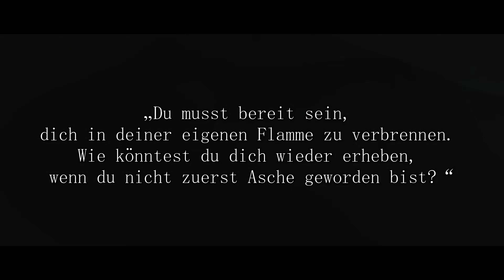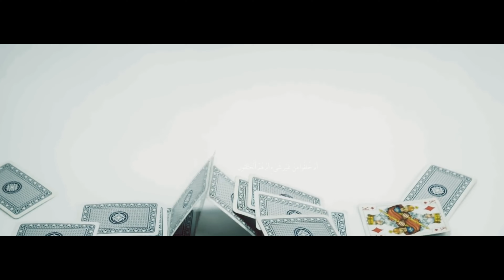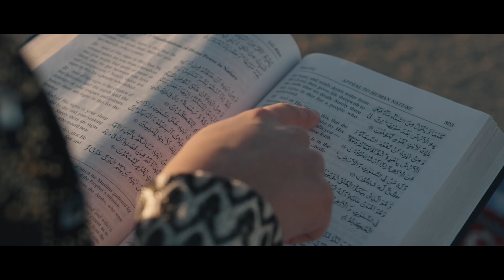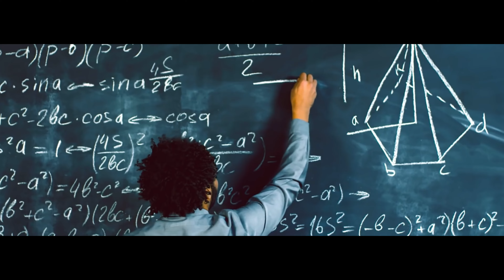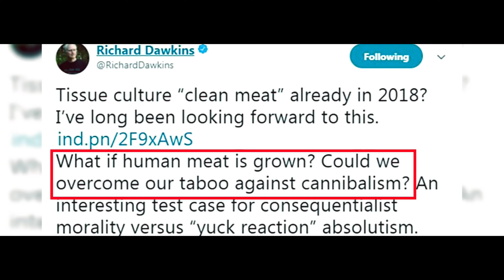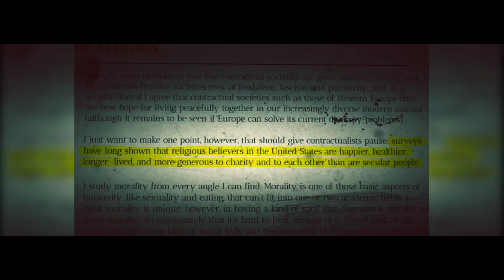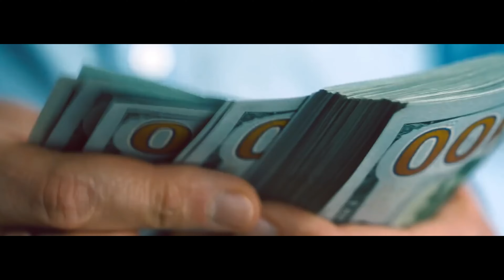4k ¦ Das Genie des Islam Ep. 2 ¦ Dunkle Wahrheiten über den atheistischen Geist ¦ Der Atheismus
Wenn euch das Video gefallen hat, so bitte euch uns zu unterstützen